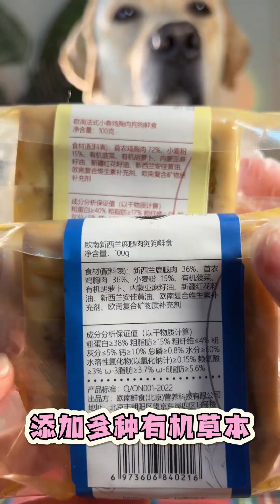【ASMR】Lucky沉浸式吃播合集（211），生肉太好吃了#pets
~欢迎来到干饭王Lucky的餐厅
两岁半的英系拉布拉多弟弟
~Welcome to Lucky's restaurant.
Two and a half year old English Labrador brother.